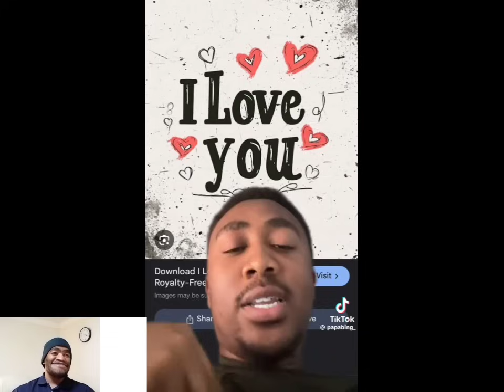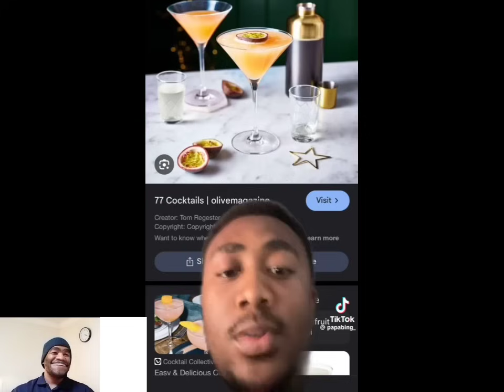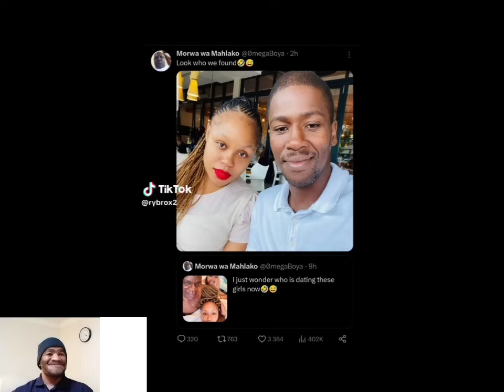Welcome to December 🤣 | I'm leaving south africa | South African living